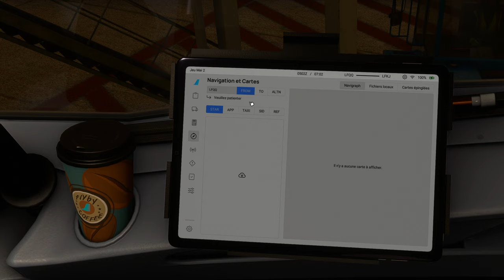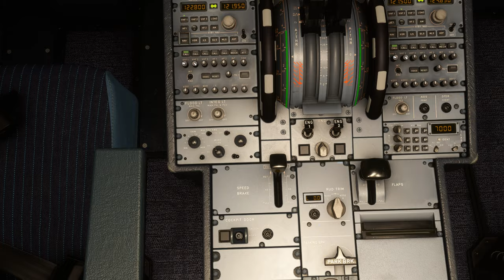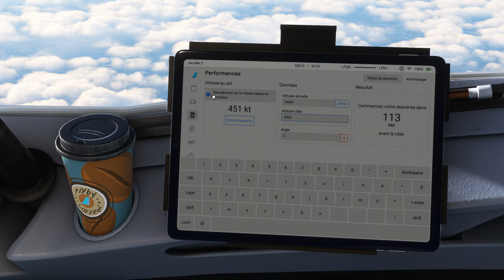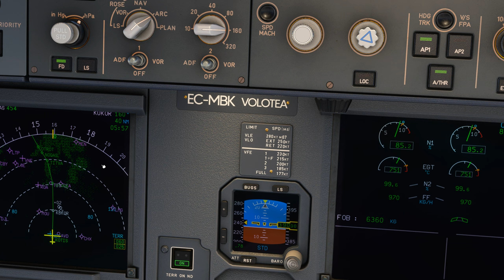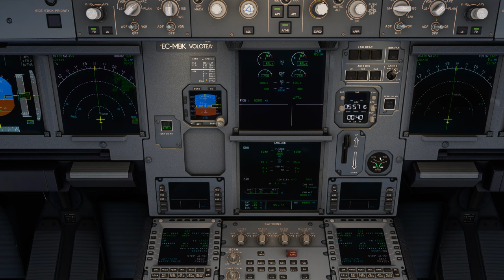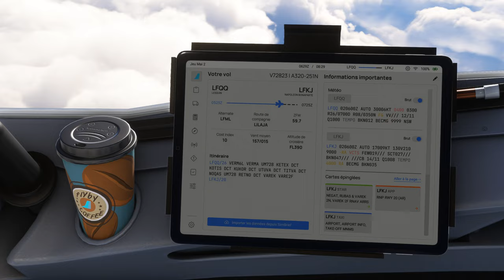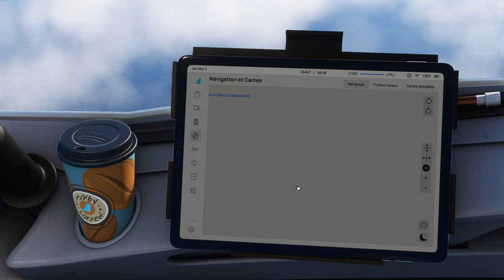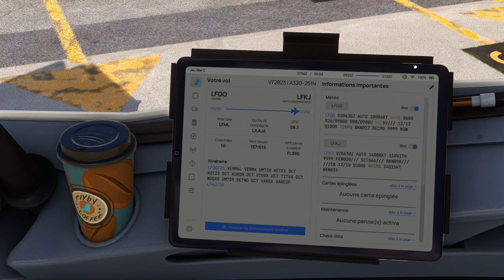Vol VOLOTEA avec météo réelle et trafic entre Lille Lesquin et Ajaccio LFQQ LFKJ A320 NEO 2K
Vol VOLOTEA avec météo réelle et trafic entre Lille Lesquin et Ajaccio LFQQ LFKJ
DX12
00:00 Préparation de l'avion
08:00 Push Back et Taxi
17:00 Décollage et Montée au FL 390
41:00 Palier au FL 390
1:31:00 Descente jusque 3000 Ft
1:51:00 Approche et Atterrissage